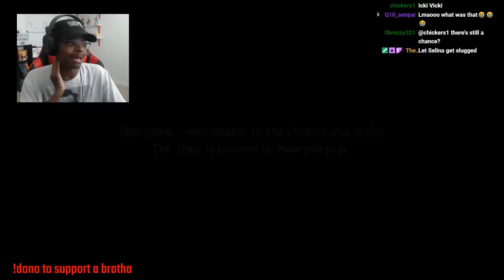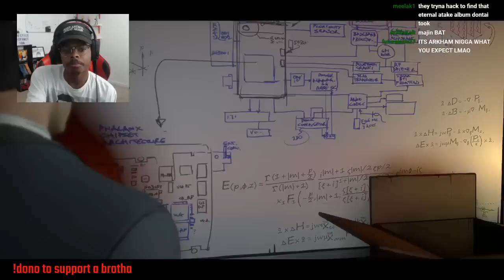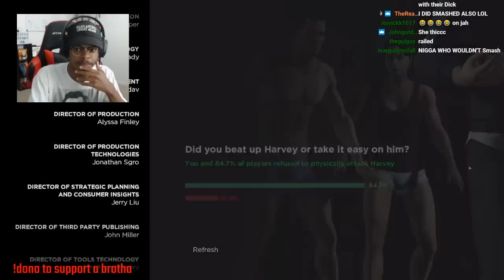I SMASHED! | Batman: Telltale Series | EPISODE 3 (FULL STREAM)